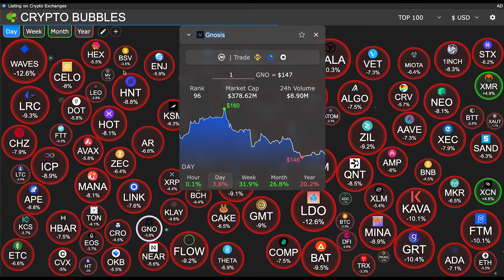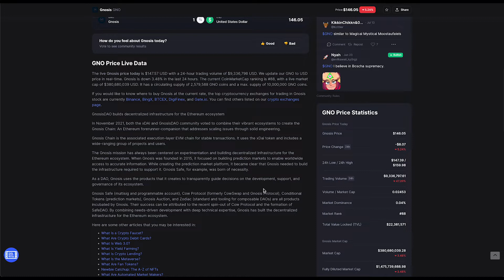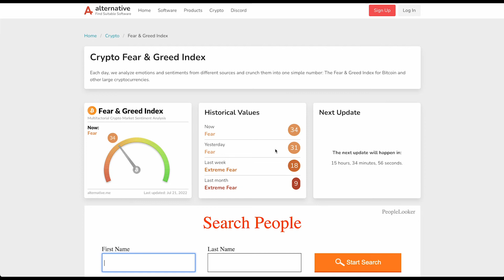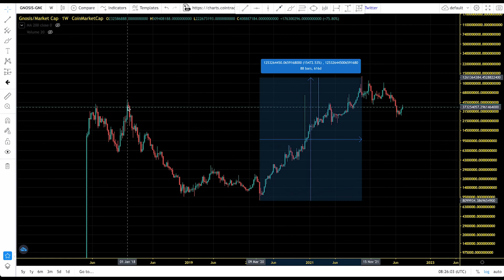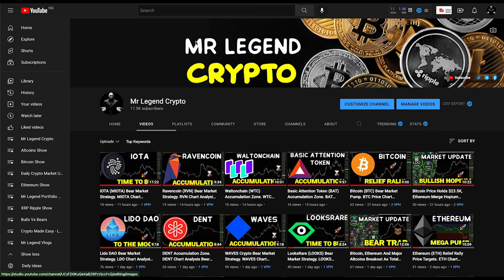Gnosis (GNO) Bear Market Strategy. GNO Chart Analysis And Price Prediction 2022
GnosisDAO builds decentralized infrastructure for the Ethereum ecosystem

In November 2021, both the xDAI and GnosisDAO community voted to combine their vibrant ecosystems to create the Gnosis Chain: An Ethereum forerunner-companion that addresses scaling issues through solid engineering.

Gnosis Chain is the associated execution-layer EVM chain for stable transactions. It uses the xDai token and includes a wide-ranging group of projects and users.

The Gnosis mission has always been centered on experimentation and building decentralized infrastructure for the Ethereum ecosystem. When Gnosis was founded in 2015, it focused on building prediction markets to enable worldwide access to accurate information. While creating the prediction market platform, it became clear that Gnosis needed to build the infrastructure required to support it. Gnosis Safe, for example, was born of necessity.

MLC